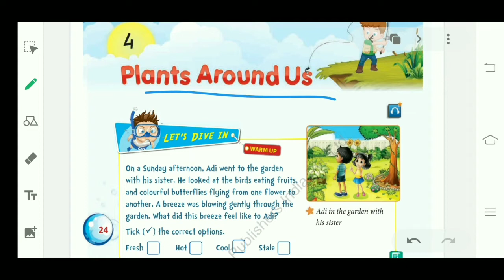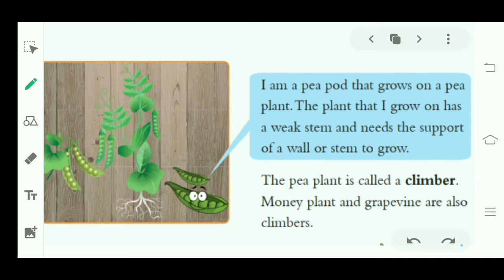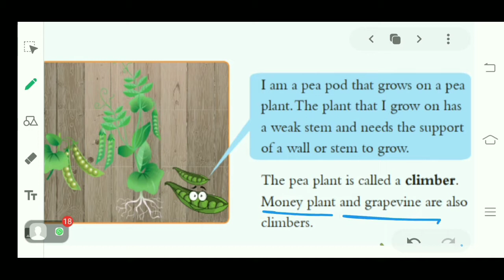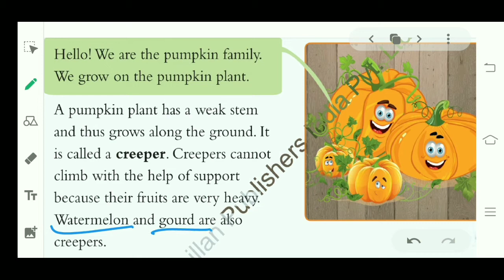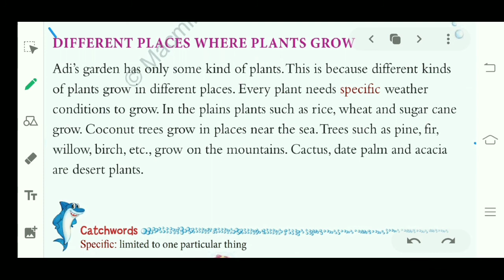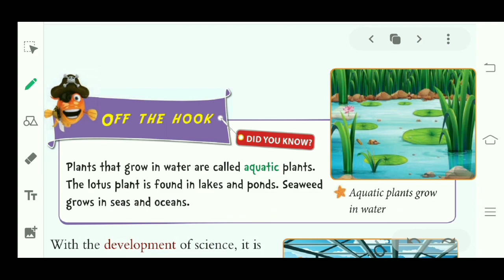Grade 3 EVS: Chapter 4 Plants Around Us(L2)